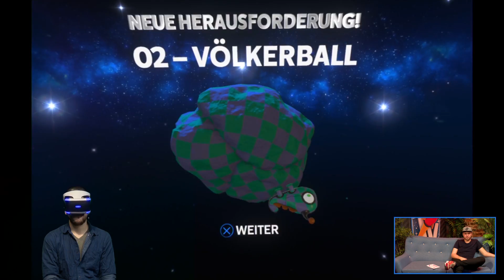Astro Bot Rescue Mission mit Simon, Lisa, Arno & Sandro #01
Astro Bot: Rescue Mission ist neben Déraciné der neueste Titel für die PlayStation VR. Simon und Gregor widmen sich dem putzigen Captain Astro Bot und lassen in der ersten von drei Folgen vor allem Spieler/innen an den Controller, die noch nicht so VR-affin sind. Als erstes spielt Lisa, ehe Bella ihr erstes Mal überhaupt in der Virtual Reality erlebt. Zu guter Letzt spielt auch der RBTV-Geschäftsführer höchstpersönlich. Ja, richtig: Arno selbst begibt sich in die VR, um Astro Bot ins nächste Level zu bringen. Darüber hinaus könnt ihr auch in einem Gewinnspiel teilnehmen, um selbst eine PlayStation VR mit Astro Bot: Rescue Mission zu gewinnen. Platz 2 und 3 bekommen immerhin jeweils das Spiel. Viel Erfolg!

Unterstützt durch Sony.